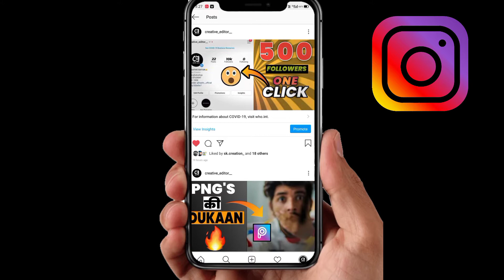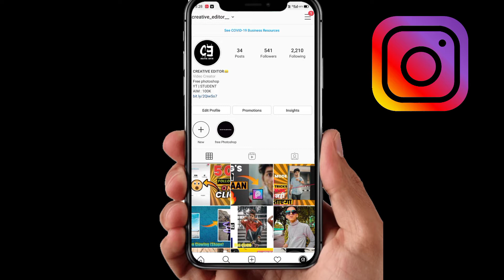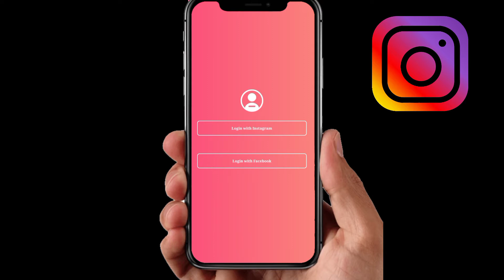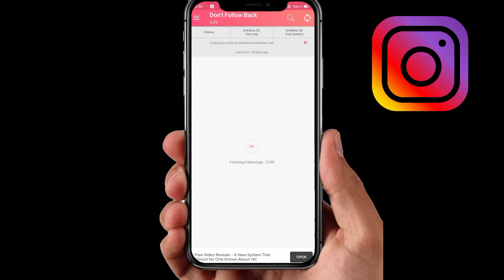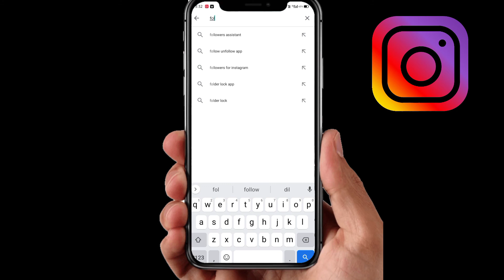How To Unfollow Everyone On Instagram At Once in Hindi (2020) | Best Unfollow App For Instagram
So guys yeh video me batane wala ho ke aap ko kaise sacred game ka background wala editing kar sakte hoo

Hie friends i am hashir my channel is all about Photo editing Tutorials and mobile graphic designing and Photo editing Manipulation Tutorials and also logo designing. I generally use Lightroom, Snapseed, Picsart, Pixalab Applications for my photo editing Teaching Tutorials. I hope You learn something(Photo Editing) from my tutorials.

Friends this are my top Picsart Photo Editing Tutorials from my channel and this picsart editing tutorials are my favorite too. I hope you guys watch this picsart editings. And learn this photo editing in picsart.

-My mic
-My phone
-My Camera
-My tripod